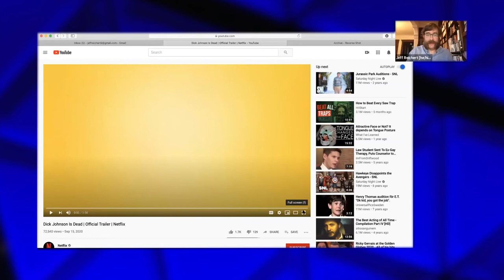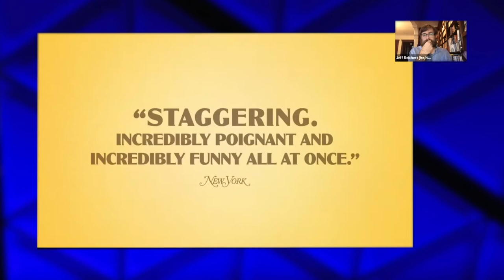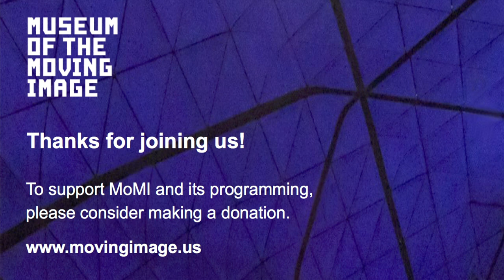Reverse Shot Happy Hour (September 23, 2020)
This week, the Reverse Shot team is joined by Kirsten Johnson, director of “Cameraperson” and the new film “Dick Johnson Is Dead,” which debuts on Netflix next week.

Reverse Shot is Museum of the Moving Image’s house publication for criticism and writing on film past and present. Starting in May, Reverse Shot editors Michael Koresky and Jeff Reichert and longtime contributor Farihah Zaman began hosting weekly Happy Hour sessions, informal discussions about the state of cinema, criticism, and culture.

Please note: The views expressed belong to the individual critics and guests and do not necessarily reflect the official policy or position of the Museum.

This program is being brought to you during a time when the Museum's building is closed due to the coronavirus outbreak. If you can, please make a donation to help support our remote programming